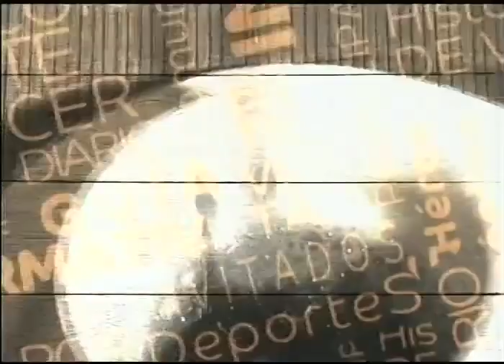Alí Alejandro Primera sobre el Concierto Por La Paz Y La Vida este 22 febrero 2019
Entrevista en Venezolana de Televisión al músico y presidente del Centro Nacional del Disco (Cendis) de Venezuela, Alí Alejandro Primera.